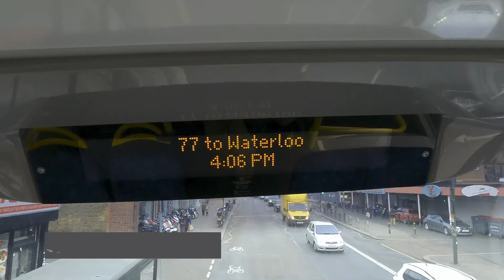South London Bus Ride in Dusk Join me on London Double Decker Bus 77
00:00 Intro
00:20 Mitcham Road / Tooting Station (TD)
00:45 Amen Corner (TE)
02:36 Tooting / the Mitre (TH)
04:01 Bickley Street (P)
04:39 Tooting Broadway Station (H)
07:40 Garratt Lane / Tooting Broadway (N)
09:51 Fairlight Road (HR)
11:18 Streatham Cemetery (SA)
12:08 Wimbledon Road (SB)
13:05 Huntspill Street (SC)
14:17 Burntwood Lane (SD)
15:40 Waldron Road (SE)
17:04 Isis Street (Q)
17:50 Earlsfield Station (C)
19:20 Penwith Road (A)
20:56 Inman Road (L)
22:02 Brocklebank Road (N)
23:03 St Ann's Hill (K)
24:04 Heathfield Road (L)
25:36 Windmill Road (M)
26:30 Spencer Park (N)
27:55 Bolingbroke Grove (P)
28:44 Northcote Road (X)
30:22 Clapham Junction / the Northcote (V)
31:20 Clapham Junction Station / the Falcon (P)
32:47 Lavender Hill Police Station (K)
34:30 Battersea Arts Centre (A)
35:40 Tipthorpe Road (B)
37:00 Cedars Road (G)
38:03 The Chase (H)
39:30 Silverthorne Road (J)
41:49 St Rule Street (K)
42:12 Wandsworth Road Station (L)
43:32 Union Road (M)
45:57 Larkhall Park (G)
47:15 Lansdowne Green (H)
49:00 Nine Elms Station (J)
50:15 Covent Garden Market East Side (K)
51:47 Vauxhall Bus Station (J)
53:33 Vauxhall Cross (P)
54:45 Tinworth Street (SL)
56:05 Salamanca Street (SM)
57:27 Lambeth Bridge (SN)
57:47 Lambeth Palace (SP)
58:34 St Thomas' Hospital / Evelina London (N)
59:23 St Thomas' Hospital / A & E Department (C)
01:02:06 County Hall (F)
01:04:18 Waterloo Station (T)
Date filmed: Tuesday 07 February January 2023
Filming location: London Bus Route 77 Waterloo to Toting